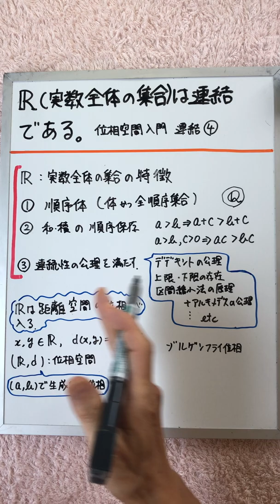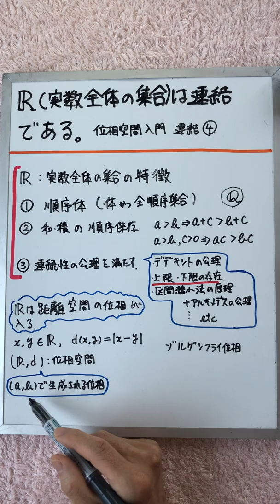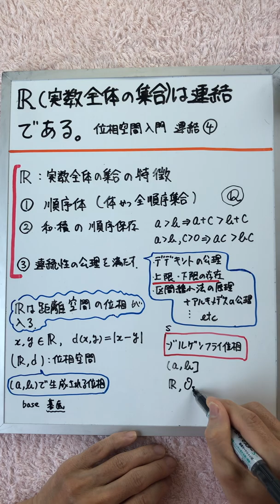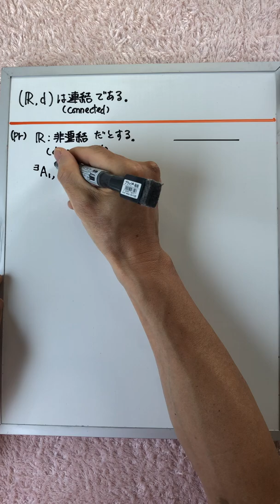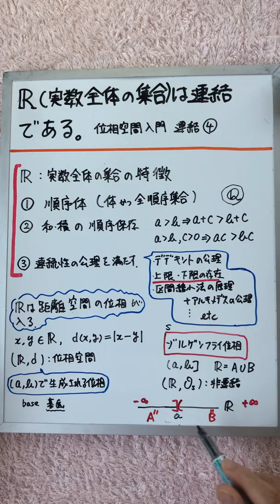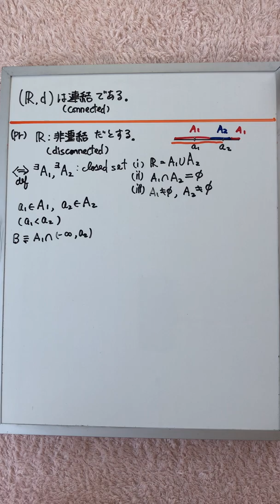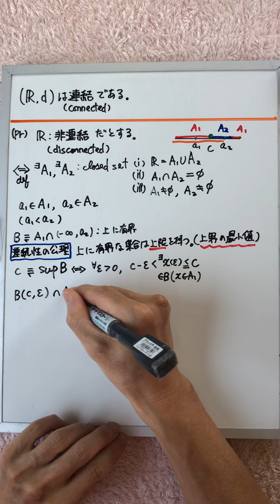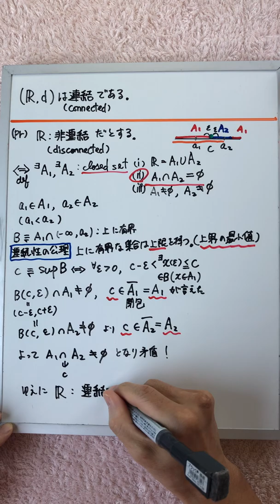連結④ R(実数全体の集合)は連結である 位相空間入門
今後の「連結シリーズ」予定動画
・連結な集合の和集合が連結になる条件（定理の証明）
・連結成分
・実数直線が通常位相で連結になることの証明
・実数直線の連結集合の分類
・中間値の定理（一般型）
・弧状連結
・連結だが弧状連結ではない位相空間の例

‹関連動画›
ゾルゲンフライ位相（直線）第１可算公理を満足するが
第２可算公理は満足しない位相空間

‹位相空間入門  連結›
➂連結な集合の和集合が連結になる条件

‹参考文献›y
『集合・位相入門』（岩波書店・松坂和夫）